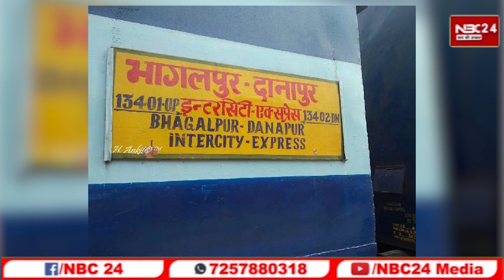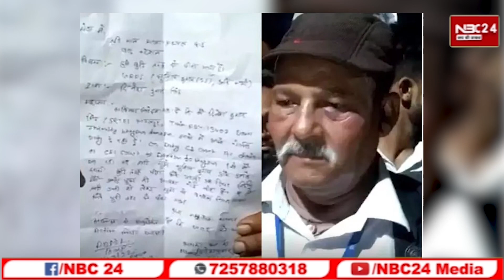Bhaglpur intercity express मे ऑन ड्यूटी टीटीई को GRP के दरोगा मे ट्रेन से खींच जम के कर दी धुलाई..!